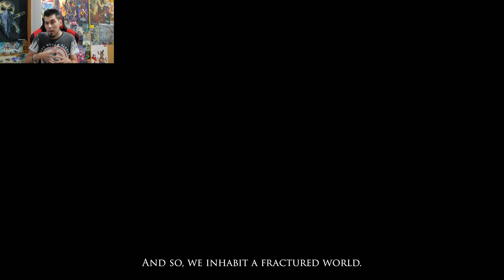!!ALAN WAKE 2 - SONIC FRONTIERS - WONDER WOMAN - RESÚMEN Y PRESENTACIONES TGA 2021!!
Aquí os dejo un vídeo opinión sobre las últimas noticias de videojuegos!

Más opinión en este mismo canal!

Más noticias en este mismo canal!

Más GAMEPLAYS en este mismo canal!

Gracias a todos y un saludo!